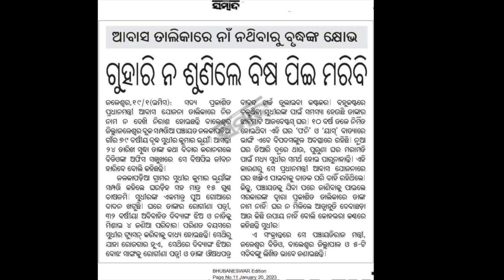Pradhan mantri awas yojana 2023 | Pradhan mantri awas yojana new list odisha 2023 | Pm awas odisha